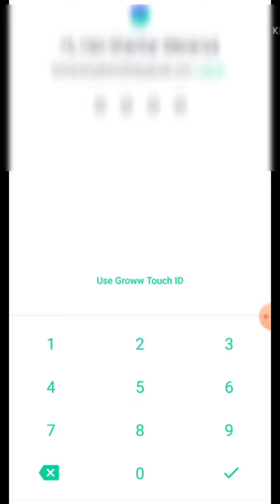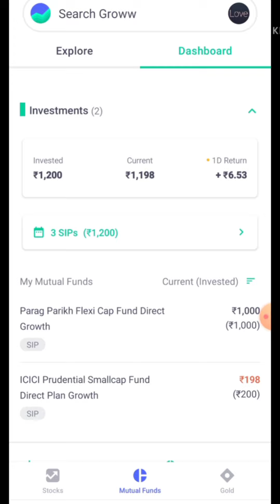one day return in grow app। mutual funds in grow app | ak din me kitna return।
grow app link

one day return in mutual funds
ak din ka return
ak din ka grow app ka return
mutual funds in one day return
my mutual funds return

1 )best mutual funds to invest in 2021 india
2)best mutual funds to invest in 2021 india
for long term sip
3)top 10 mutual funds for sip to invest in
2021
4)best mutual funds to invest in 2021 india
for short term
5)best mutual funds to invest in 2021 for 1
year
6)best sip plans for 1,000 per month
7)top 10 mutual funds for sip to invest in
2021 money control
8)best sip to invest in 2021 for 1 year
9)sip mutual fund calculator
10)sip full form in mutual fund
11)sip calculator sbi
12)axis mutual fund sip
13)how to start sip investment
14)sip calculator hdfc

Investing to make your dreams come true is so easy, why not start today!

1 )best mutual funds to invest in 2021 india
2)best mutual funds to invest in 2021 india
3)top 10 mutual funds for sip to invest in
2021
4)best mutual funds to invest in 2021 india
for short term
5)best mutual funds to invest in 2021 for 1
year
6)best sip plans for 1,000 per month
7)top 10 mutual funds for sip to invest in
2021 money control
8)best sip to invest in 2021 for 1 year
9)sip mutual fund calculator
10)sip full form in mutual fund
11)sip calculator sbi
12)axis mutual fund sip
13)how to start sip investment
14)sip calculator hdfc

best mutual funds for 2021 in
india
icici mutual fund se paise kaise
nikale
mutual funds
top mutual funds 2021 for sip
Other
days
best sip plans for 2021
mutual fund earning proof
best mutual fund to invest now
grow app
india
mutual funds for beginners
mutual fund return proof
sip investment in tamil
best mutual fund for 1 year
investment
investment
best return mutual funds in india
2021
best short term mutual fund
best sip mutual fund for 2021
groww app earning proof
how to invest grow app
nikale
mutual funds
my youtube earning proof
redeem mutual fund groww
top 10 mutual funds for sip to
nikale
mutual funds
invest in 2021
top 10 sip mutual funds to invest
in 2021
which is best mutual funds in
india#sip_return
mutual fund
Live earning proof

1 )best mutual funds to invest in 2021 india
2)best mutual funds to invest in 2021 india
3)top 10 mutual funds for sip to invest in
2021
4)best mutual funds to invest in 2021 india
for short term
5)best mutual funds to invest in 2021 for 1
year
6)best sip plans for 1,000 per month
7)top 10 mutual funds for sip to invest in
2021 money control
8)best sip to invest in 2021 for 1 year
9)sip mutual fund calculator
10)sip full form in mutual fund
11)sip calculator sbi
12)axis mutual fund sip
13)how to start sip investment
14)sip calculator hdfc